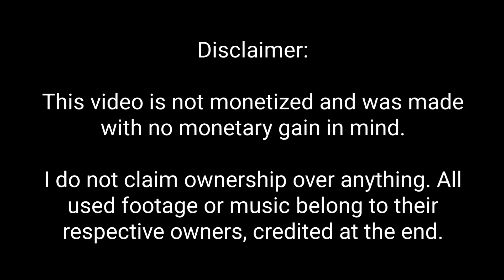Best of @BarbarousKing : The DarkPhantom Shitpost Collection- S2E1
Back by unpopular demand: Me!

KEKW me rebrand. Shitposting allows for more freedom and more creativity. Will the thing just be a meme infested video? Yes. Will it be more fun to make? Also yes.
No more 2-minute thumbnails, no more lazy "haha so funny" intros and way more time-consuming quality stuff from now on.

Now go buy Pizza Tower and Eschatos.